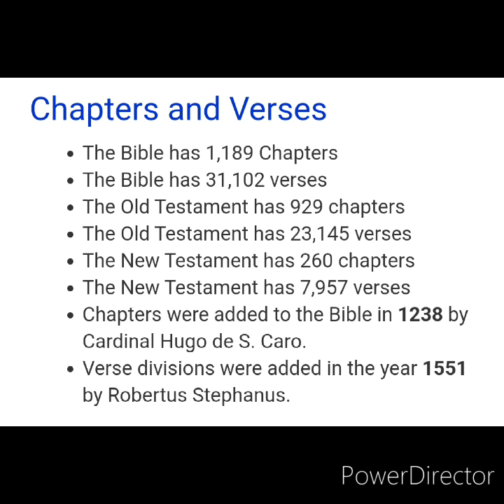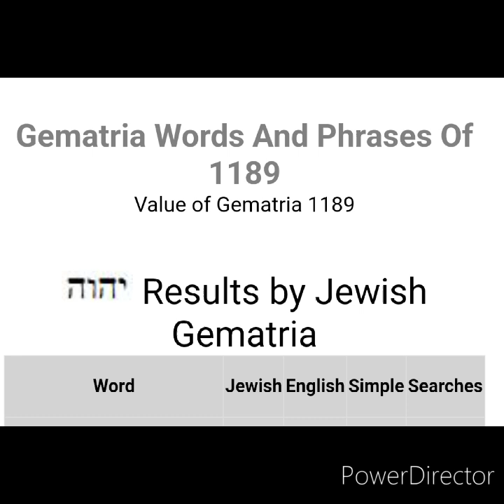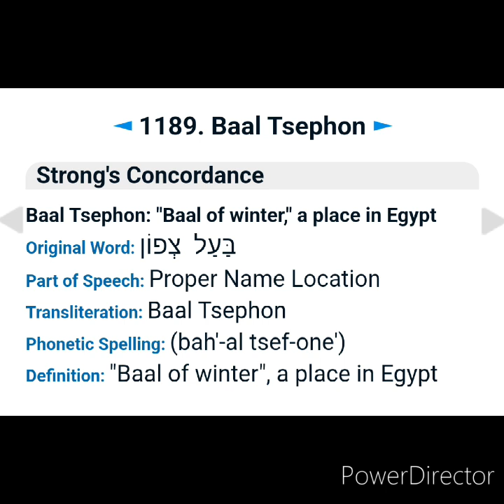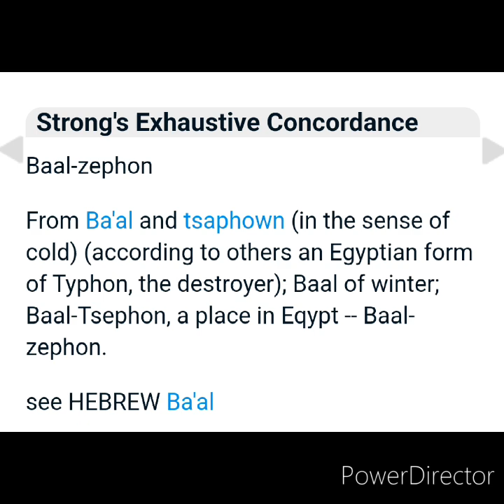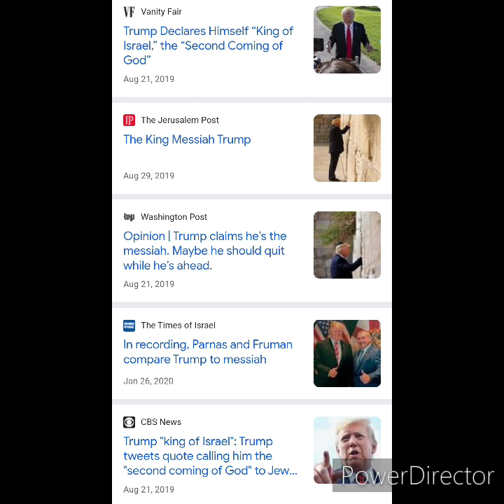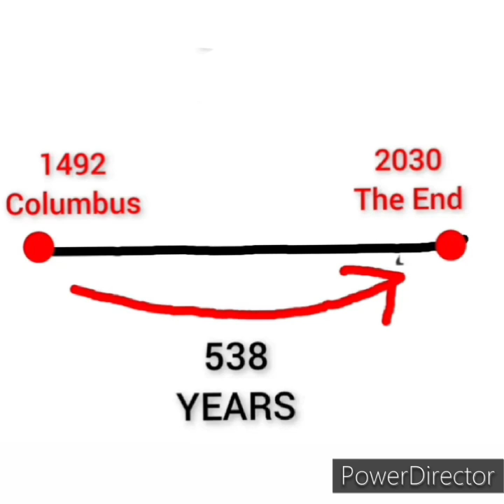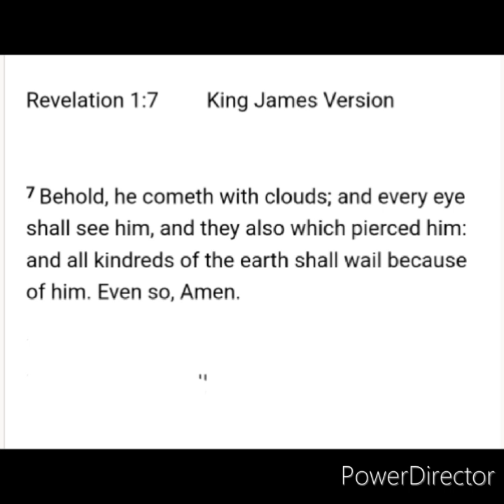Trump Bible Code - The Chosen One